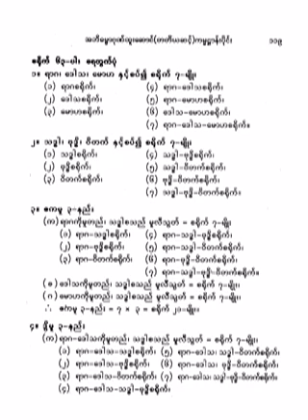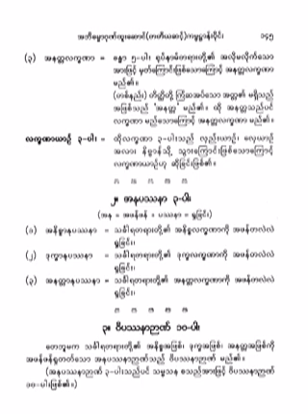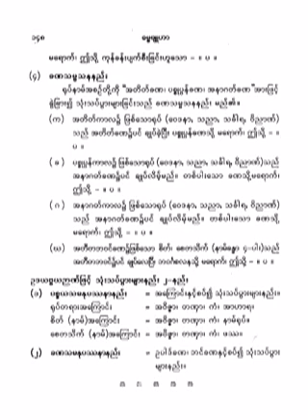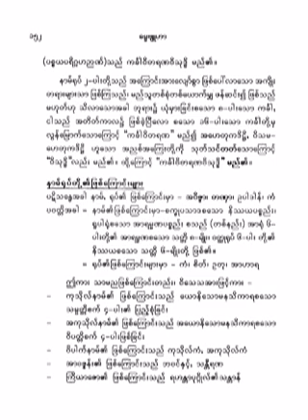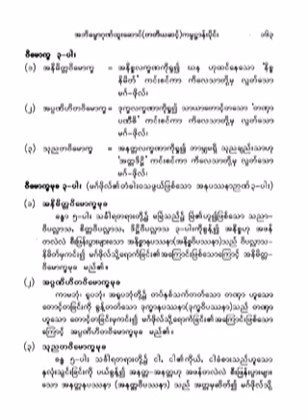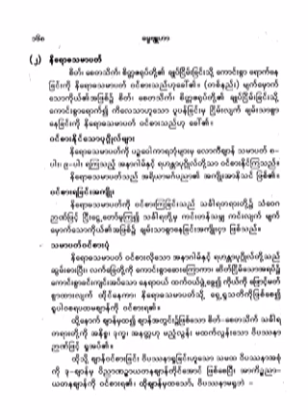၆၇၉။ ဝသီေဘာ(၅) ပါး